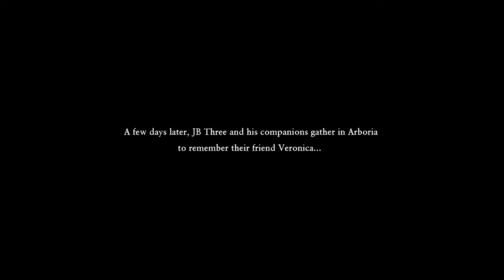Dragon Quest XI S [Project Rebuild] P26: Making Up For Lost Time/Trying To Right The Past